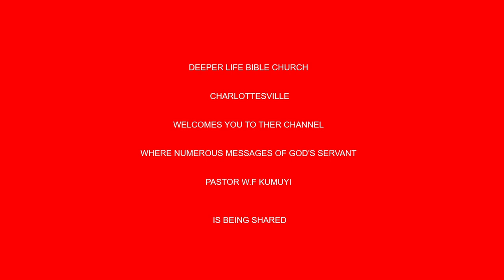The Ministry Of A Watchman BY PAS W F KUMUYI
Time:

USA: 6.00pm - 7pm
Access Code: 344823#

Germany 12am-1am
Access code:344823#

for more enriching words of God from His Servant Pas. W.F. Kumuyi

Courtesy of

Happening Thursday:-

United Kingdom
344823#

Germany
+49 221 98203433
344823#

344823#

1)The principle of Achievement and Productivity By Pastor W.F. Kumuyi
2) Also this books : Discipleship Class and Converts Class Series By Pastor W.F. Kumuyi
3) Building the Body booklets